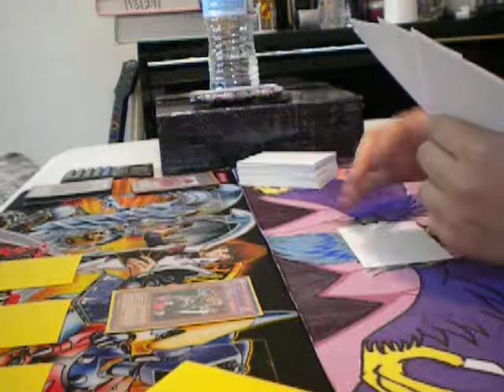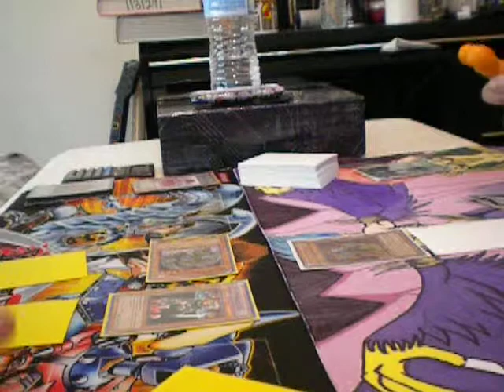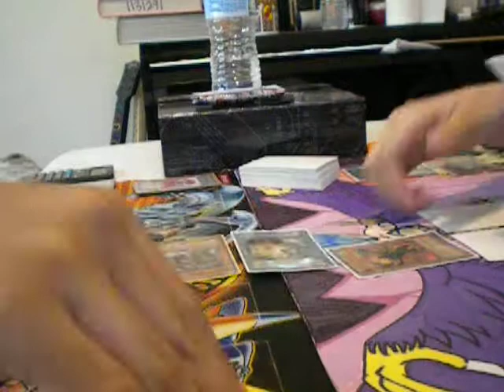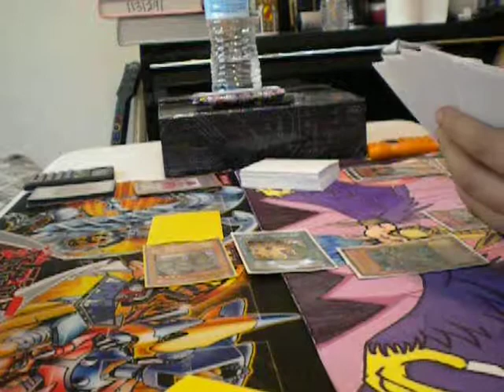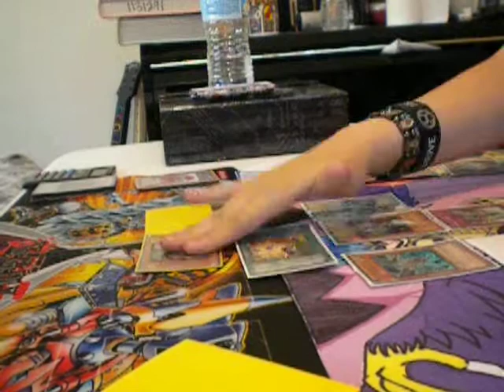Harpies vs Junk Heroes (Round 2)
Round Two-
Honestly, Junk Heroes are good and very fun to duel against. You can find the deck profile and watch duels @ darkpatronage youtube channel